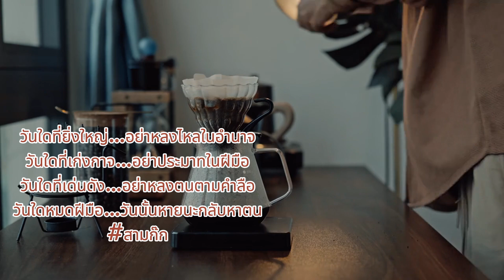ข้าวต้มกุ๊ย กินกับอะไรตอนเช้าง่ายๆ แต่อิ่มกายอิ่มใจ